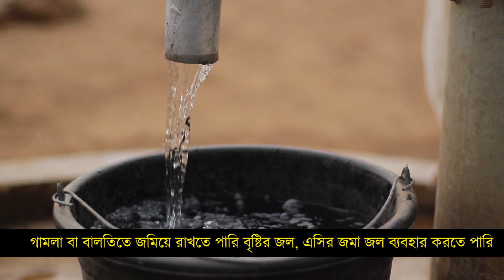Trending Water Crisis | জল ও আতঙ্ক | RJ Nilanjan | Bengali Motivation Video On Water Crisis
জল আমাদের জীবনের গুরুত্বপূর্ণ অঙ্গ। কিন্তু গোটা মানবজাতির কাছে আতঙ্কের বিষয় নামতে থাকা জলস্তর ও পানীয় জলের সঙ্কট। আগামী দিনে কি পৃথিবীতে জলের জন্য হবে যুদ্ধ? পানীয় জলের অবস্থা আসলে কতটা ভয়াবহ? এই ভিডিও তে আলোচনা করলেন Rj Nilanjan